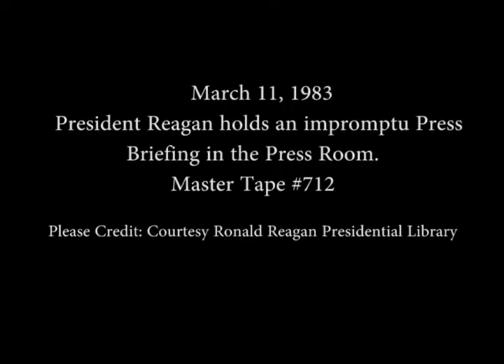President Reagan holds an impromptu Press Briefing in the Press Room on March 11, 1983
Full Title: President Reagan holds an impromptu Press Briefing in the Press Room on March 11, 1983

Access Restriction(s):Unrestricted
Use Restriction(s):Unrestricted